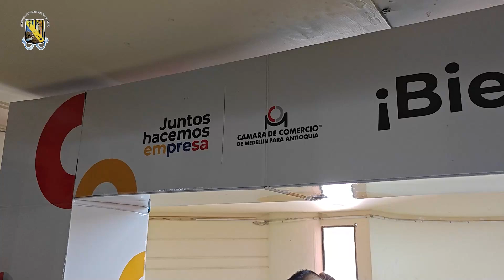Con gran alegría acompañamos a la Cámara de Comercio en el evento "Vive la Cámara"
Fue una ocasión especial para reconocer el esfuerzo de los empresarios del Norte, quienes trabajan cada día para impulsar el desarrollo económico de nuestro territorio. 🌱💼

👏🏻Felicitamos a la Cámara de Comercio de Medellín para Antioquia y le agradecemos por elegir a San Pedro de los Milagros como sede de este importante evento. ¡Seguimos trabajando juntos por un futuro próspero!✨